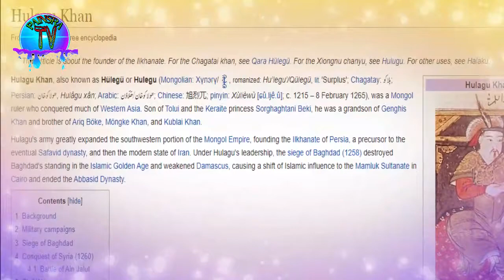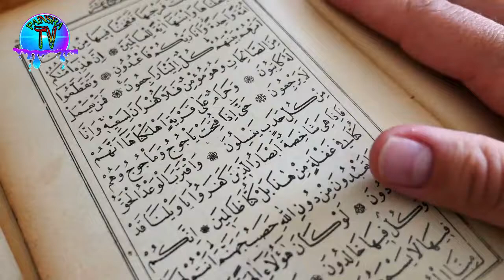Halaku Khan Ki Mot ka waqia||ہلاکو خان کی موت کا عبرت ناک انجام||Zalim Hukmaran Pansra TV